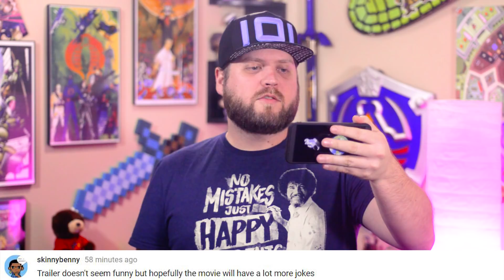EVERYBODY HATES THE DEADPOOL 2 TRAILER!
EVERYBODY HATES THE DEADPOOL 2 TRAILER! We dare you not to cringe at these reactions about the new Deadpool 2 official trailer.

Deadpool 2 is an upcoming American superhero film based on the Marvel Comics character Deadpool, distributed by 20th Century Fox. It is intended to be the eleventh installment in the X-Men film series, and a sequel to the 2016 film Deadpool. The film is directed by David Leitch from a script by Rhett Reese, Paul Wernick, and Ryan Reynolds, with Reynolds starring in the title role alongside Josh Brolin, Morena Baccarin, Julian Dennison, Zazie Beetz, T.J. Miller, Brianna Hildebrand, Jack Kesy, and Stefan Kapičić. In the film, Deadpool forms the team X-Force to protect a young mutant from Cable.

Send letters and random stuff to:

BOSSLEVEL8
USA

The BossLevel8 channel delivers funny reactions and responses to all of the dumb, insane and hilarious comments and reviews of your favorite movies.  Whether it's critics or audiences or ourselves (yes...we make fun of us too lol), no one and no review is safe!